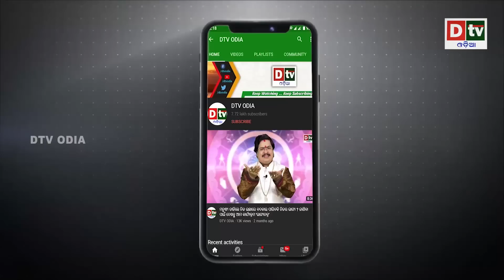ସମୁଦ୍ରରେ ଟ୍ରାଫିକ ଜାମ! ଭୟଙ୍କର ପରିସ୍ଥିତି ଉଦ୍ଧାର କରିବ କିଏ | Maritime Traffic Jam | Odia News | Dtv Odia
dtv odia,
odia news live,
odisha news,
odia news,
bhubaneswar news,
odisha news,
ଓଡ଼ିଆ news,
odisha lockdown,
odia news,
odisha news
ଓଡ଼ିଆ news
bhubaneswar news
odia news odisha
latest news